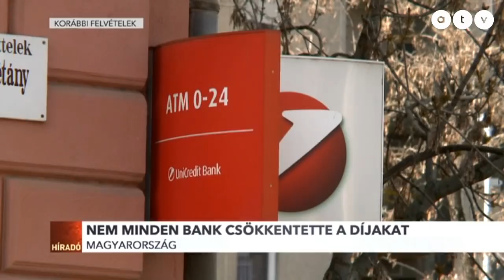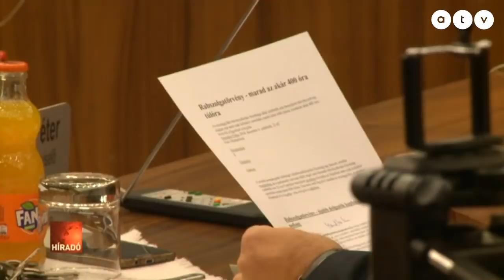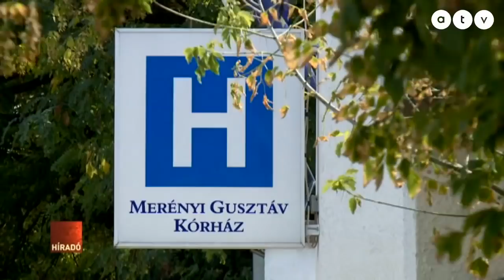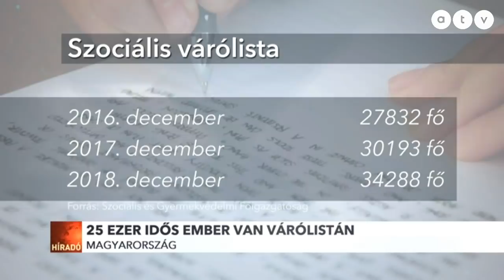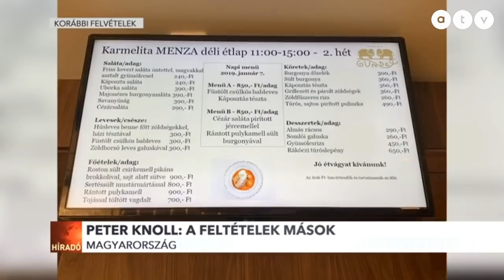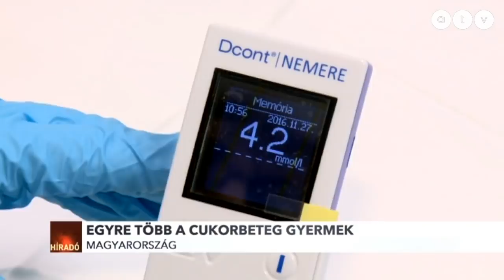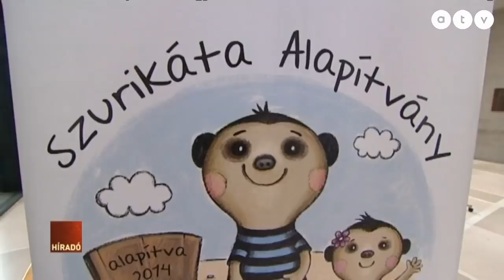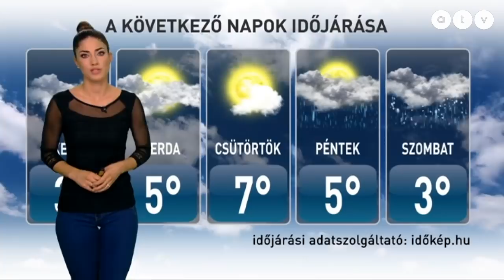Híradó - 2019.01.14. (teljes adás)